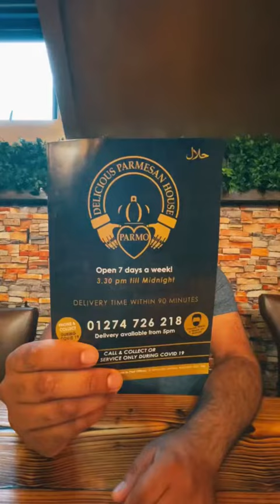DELICIOUS PARMESAN HOUSE - IS THIS THE BEST PARMO IN BRADFORD?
Haanji Cuzzy!

So toady we are at:
Location:

Order:
✅  Margarita Parmo
✅  Large Bolognese Parmo
✅  Lahori Parmo
✅  Chicken Lasagne
✅  Keema and Chips

⭐️⭐️⭐️ Rating: 9.2/10
💷💷💷 Price: £35